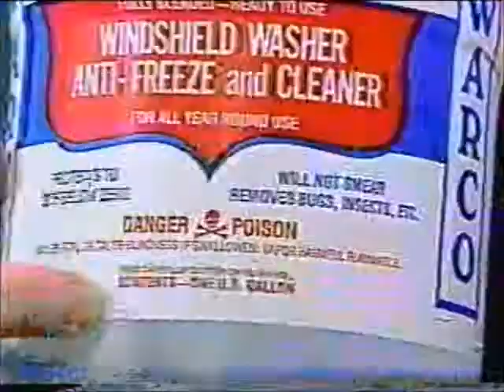Vintage Letterman - Dave and the Windshield Wiper Fluid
"It's fully blended and ready to use."